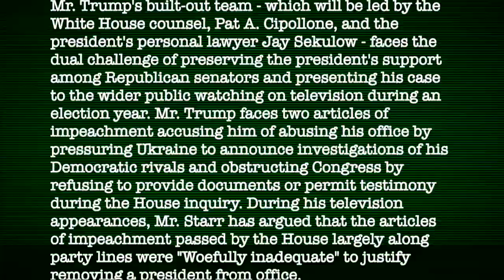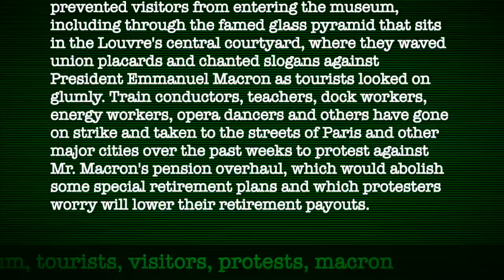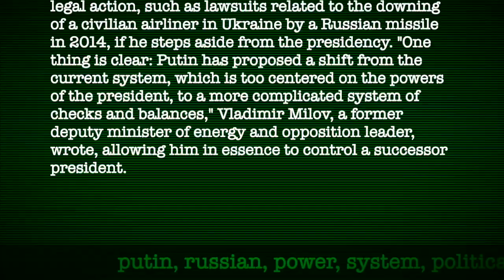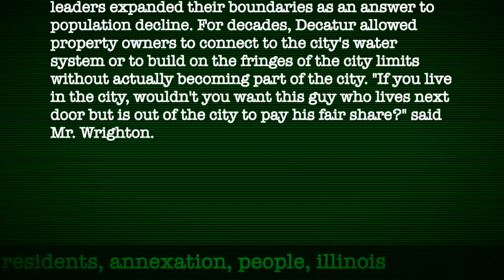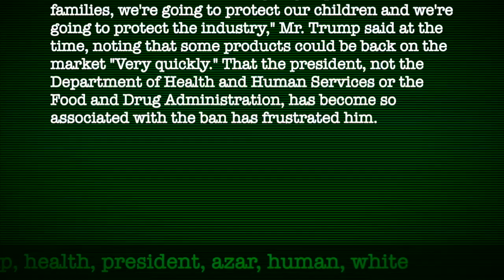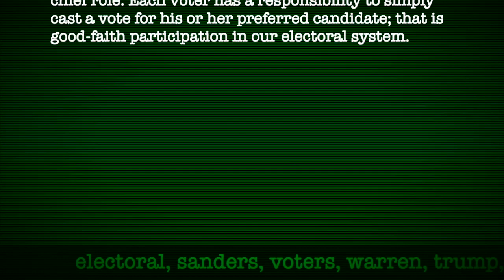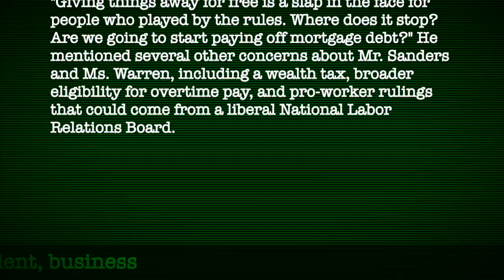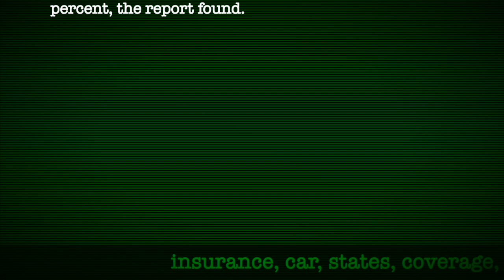RTT Jan 18th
SATURDAY Jan 18th

EVENTS
 -Trump administration rolls back Michelle Obama’s school nutrition standards
 -sea wall to protect NYC from rising ocean could cost $119B & 25yrs
 -strikers in France shut down the Louvre in protest
 -Pentagon claims 8 soldiers suffered concussions from Iranian missile attacks
 -Juliana v United States, youth climate change case, dismissed by appeals court
 -facing years of trillion-dollar debt, Treasury will begin issuing 20-year bonds

QUESTIONS
 -India/Kashmir conflict?
 -history of Muslim/Hindu divide in India?
 -US territory Saipan?
 -pipeline for new antibiotics “running dry”?
 -week several years ago when Putin went AWOL?
 -Myanmar’s history?
 -campaign fundraising “bundlers”?
 -ACLU’s “Reproductive Freedom Project”?
 -Trump sending Secret Service back to Treasury Dept? History of org?
 -Resolute Desk?
 -does China really have concentration camps in XinJiang?
 -veteran opioid crisis?
 -who sits on House Antitrust Subcommittee, what have they done?
 -current state of media landscape after Disney bought Fox?

REFERENCES
 -Sonny Perdue (agriculture secretary)
 -General Rawat (India’s top military commander)
 -Jair Bolsonaro (Brazilian president)
 -Vladimir Milov (Russian opposition leader)
 -Hkalam Samson (president of Kachin Baptist Convention)
 -U Soe Nyunt Lwin (minister of planning and finance for Shan state in Myanmar)
 -Naypyidaw (Myanmar capital)
 -Vadym Prystaiko (Ukranian foreign minister)
 -Kimberly Guilfoyle (national chairwoman for Trump Victory Finance Committee)
 -Faith Spotted Eagle (Native American tribal elder & opponent of Keystone XL Pipeline)
 -FairVote (nonpartisan voting rights advocacy group)
 -Tony Fabrizio (Trump pollster)
 -Alex M. Azar (secretary of health & human services)
 -Alan Dershowitz (Trump defense lawyer)
 -Bill Weld (former Massachusetts governor & 2020 republican presidential candidate)
 -Chris Collins (house rep found guilty of insider trading)